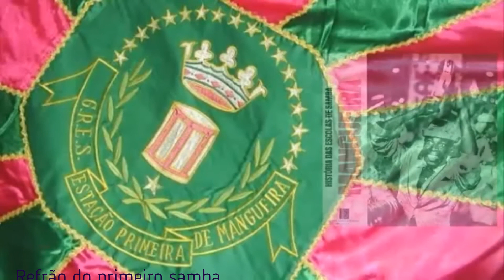Sete Grandes Sambistas - Carnavalópolis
Sete Grandes Sambistas - Apoteose do Samba

        Nesse episódio falaremos sobre esses de sete grandes sambistas.

Infelizmente e por exigência do YouTube, em relação aos Direitos Autorais, foram cortados os trechos referentes à Beth Carvalho, Cartola e Paulinho da Viola, deixando o vídeo incompleto.

 Vamos ao primeiro deles?
 Ele é autor de uma série de clássicos do choro brasileiro. Alfredo da Rocha Vianna, Pixinguinha. Nome que mistura "Pizin Din", do africano, que significa menino bom, e dado por uma prima dele, com "Bexiguinha", por ter contraído varíola, que na época essa doença era muito conhecida por bexiga.

 O segundo é ?    Noel Rosa... Ele nasceu em 1910, em Vila Izabel, no Rio de Janeiro.
 Noel Medeiros Rosa... Viveu muito pouco... faleceu aos 26 anos, mas deixou uma obra incrível pra nossa MPB.
 Ele aprendeu a tocar bandolim e violão de ouvidos ainda na infância. Na adolescência, ele integrou vários grupos. O mais importante foi o “Bando dos Tangarás”, que faziam parte sabe quem? O Almirante... o Braguinha... o Henrique Brito e o Alvinho. O primeiro sucesso de Noel foi Com que Roupa.

 O terceiro é o Cartola!
 Esse grande nome do samba e da música brasileira nasceu em 1908 e faleceu 72 anos depois, em 1980.
 Com oito anos ele já fazia parte de blocos de carnaval. Nessa época, sua família se transferiu pra Laranjeiras, quando ele aprendeu a tocar cavaquinho com o pai.
  Como pedreiro ele ganhou o apelido de Cartola, porque usava um chapéu pra trabalhar, pra não sujar os cabelos de cimento.
 Como ele já era envolvido com Carnaval, acabou participando da fundação da Estação Primeira da Mangueira, a segunda a ser criada no Rio, depois da Deixa Falar, em 1928.
 Compôs mais de quinhentas músicas, e até hoje elas são regravadas por grandes nomes da MPB.
 Em 1983 ele recebeu essa belíssima homenagem pela Mangueira.

 O quarto sambista é o Paulo César Batista de Faria, Paulinho da Viola.
 Filho do músico Cesar Faria, Paulinho cresceu num ambiente musical. Quando ainda era criança, no bairro Botafogo, no Rio de Janeiro, teve contato direto com a música através do pai, que era violonista do conjunto Época de Ouro. Nos ensaios desse conjunto, ele conheceu Jacob do Bandolim... Pixinguinha... e outros grandes músicos da época.
  O trabalho de Paulinho é visto como um elo entre diversas tradições populares, como o samba... o carnaval... e o choro... É visto como herdeiro de músicos como Cartola, Candeia e Nelson Cavaquinho.
Paulinho da Viola.

 Nascida na Gamboa, Beth Carvalho, a nossa madrinha do samba, tinha como berço uma família apaixonada por música. Dona Ressú, sua avó, tocava bandolim e violão.
 Beth sempre dizia: “Não existe no mundo nada mais emocionante do que ser enredo de uma escola de samba. É a maior consagração que um artista pode ter”. E nos seus 72 anos de vida ela viveu essa emoção nada mais, nada menos, do que cinco vezes.

 O sexto é o Arlindo Cruz... Nosso Arlindinho... Que nasceu em 1958.
 Ele começou sua carreira na década de 70, quando participou da criação do grupo Fundo de Quintal, e permaneceu nele durante 12 anos, aí partiu pra carreira solo.
    Em 2019 foi enredo por duas Escolas: o Arranco do Engenho de Dentro, no Rio de Janeiro, e na X9 Paulistana, no Grupo Especial de São Paulo. Aliás, com um samba megamaravilhoso. Vou até deixar o link desse desfile, na discrição desse vídeo. Vale a pena conferir.

 O sétimo e último,
 Zeca Pagodinho foi enredo da Morro da Casa Verde, em 2002.
 Difícil imaginar o Zeca sem seu copinho de cerveja ao lado... Com certeza é a primeira imagem dele que a gente tem na memória.
 Sua carreira disparou com vários sucessos como Deixa a Vida Me Levar, Faixa amarela e Quando a gira girou.